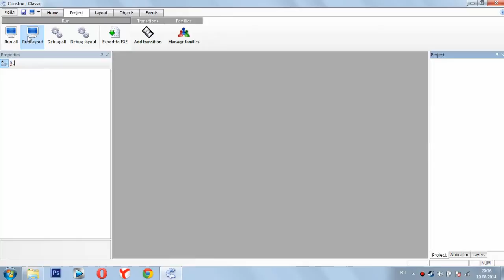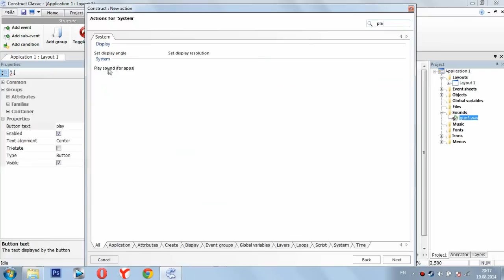Как добавить звук в игру в scirra construct classic?[special 1l]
Как добавить звук в вашу игру в scirra construct? Есть ответ!